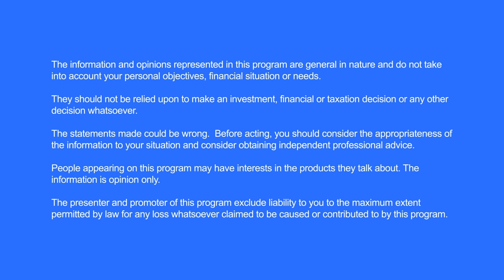Talk Ya Book | Charlie Jamieson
On this special episode of Talk Ya Book, Chris Judd welcomes Charlie Jamieson from Jamieson Coote Bonds. As markets quickly adjust to the Fed’s overnight rate hike and the Aussie housing market starts to feel the pinch, Charlie shares some fantastic insight into global bond markets and how this tightening cycle might unfold. Proudly presented by Honan